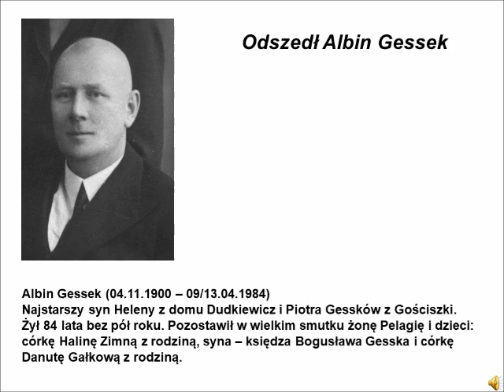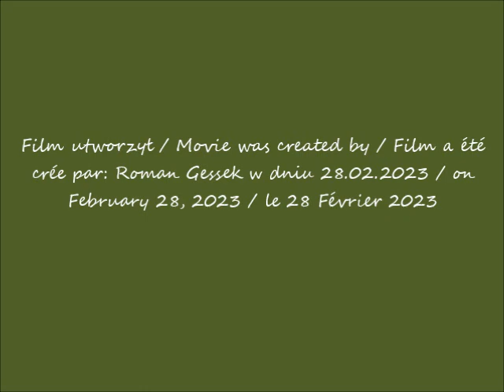kronika Nowe Miasto Lubawskie 13 04 1984 pogrzeb ŚP Albina Gesska cz 2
Odszedł Albin Gessek
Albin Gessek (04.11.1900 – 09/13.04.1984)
Najstarszy syn Heleny z domu Dudkiewicz i Piotra Gessków z Gościszki.
Żył 84 lata bez pół roku. Pozostawił w wielkim smutku żonę Pelagię i dzieci:  córkę Halinę Zimną z rodziną, syna – księdza Bogusława Gesska i córkę Danutę Gałkową z rodziną.
Ostatnia ziemska droga ŚP. Albina Gesska
Nowe Miasto Lubawskie, dnia 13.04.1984 roku